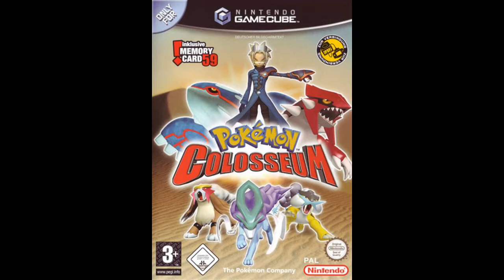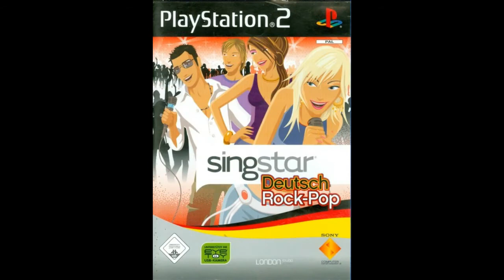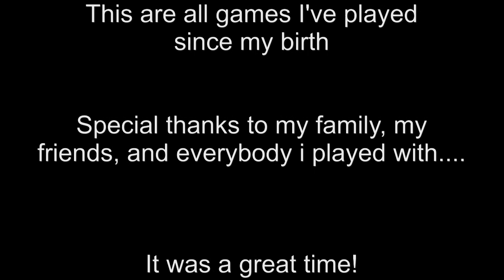20 Years of playing Computer Games (1991 to 2011) + Themes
Beside of my freerunning training, I love to play computer games.
This is a list of almost all games I've played and I remember.
The order is completly random. I used the german covers, because I played the german versions. Some could be in a different language,

I play computer games since I was a little child, and I still do.
In my opinion games are not just games, they are an experience and a challenge.

It's great when I think back to my childhood, to the games I played long time ago, hear the music and let the memories come back. Then I don't regret any minute I spent for playing, because it fills me with joy. It was so much fun to play together with friends, solve problems when we didn't come further, play against each other, the aggressions, the surprises, the laughes, to be engrossed in the story, just everything was great!

List of famous componists:

Koji Kondo - Super Mario, Zelda, Star Fox
Rosenkranz Kai - Gothic, Gothic 2, Gothic 3, Risen
Junichi Masuda - Pokémon
Hirokazu Ando - Super Smash Bros, Kirby
Taro Bando - Super Mario Kart
Tadashi Ikegami - Super Smash Bros. Melee
Hirokazu 'Hip' Tanaka - Super Mario Land
Kazumi Totaka - Super Mario Land 2, Yoshi's Story, Pokémon Ruby and Sapphire
Jun Ishikawa - Kirby
Grant Kirkhope and Robin Beanland - GoldenEye 007
Motoi Sakuraba - Star Ocean, Golden Sun
Ichiro Shimakura - Mario Party 3-5
Jeremy Soule - Dungeon Siege, Skyrim
Yuka Tsujiyoko - Paper Mario
Nobuo Uematsu - Super Smash Bros. Brawl title theme
David Wise - Diddy Kong Racing, Star Fox Adventures
Masashi Hamauzu - Final Fantasy 13
Jun Chiki Chikuma - Bomberman
Mahito Yokota - Zelda: Skyward Sword